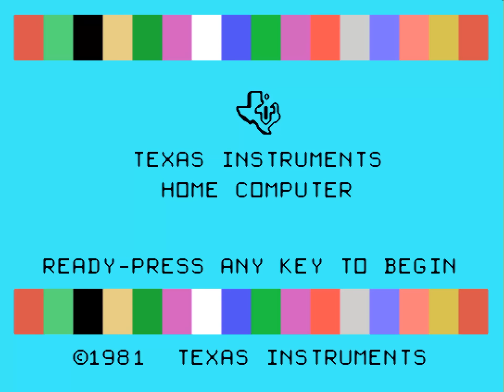Burgertime | Texas Instruments TI99/4A | 1983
Texas Instruments TI99/4A Special
Burgertime (VORSICHT: DAS GAME IST LAUT!)

Name: Burgertime
Entwickler: Data East
Publisher: Data East
Erschienen: 1983
Plattform: Texas Instruments TI99/4A Special
Typ: Arcade

Herzlich willkommen zum kleinen TI-99-Special. Hier blicken wir auf den in Deutschland nicht so bekannten Heimcomputer von Texas Instruments namens TI-99/4A landläufig Neunundneunziger genannt. 1981 wurde der Rechner, der über 16 KB RAM, über 3 MHz und über eine Auflösung von maximal 256x196 verfügt für „günstige“ 1.490,00 DM herausgebracht. Auch wenn das Line-Up der Programme und diversen Games gar nicht so schlecht war, ging dies System auch durch die starke Konkurrenz von Commodore, Sinclair und Atari sang und klanglos unter und wurde später nahezu verramscht. Trotzdem ist dieses System ein wichtiger Teil der Computer- und Gamesgeschichte unserer Zeit. Daher viel Spaß mit dem kleinen Special – seid gespannt was die Kiste alles so leisten konnte. ;-)